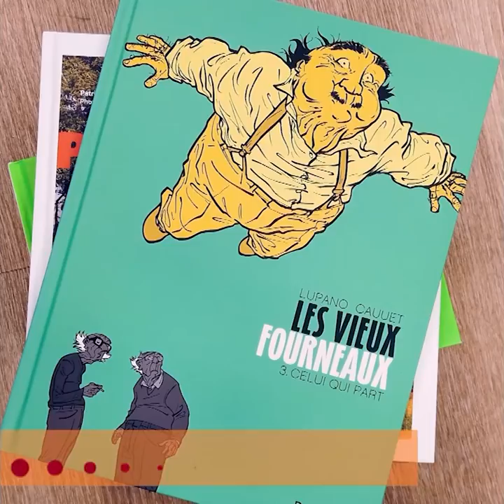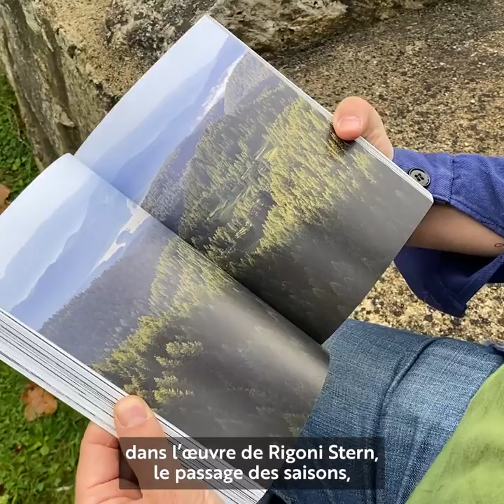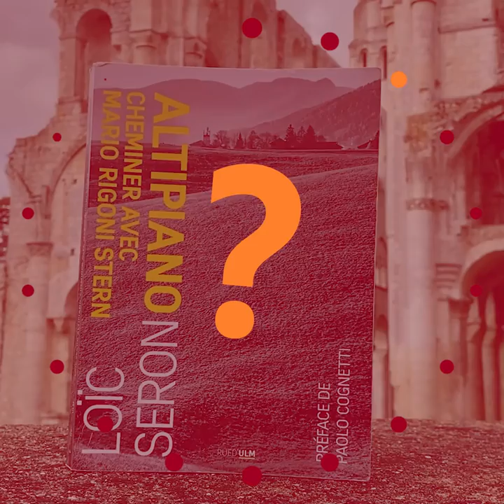Minutes livre - "Altipiano ou cheminer avec Mario Rigoni Stern", Loïc Seron, éd. Rue d'ULM EDS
"Altipiano ou cheminer avec Mario Rigoni Stern", Loïc Seron, éd. Rue d'ULM EDS

Un beau livre conseillé par Stéphane Nappez, co-fondateur de l'association Baraques Walden.

Entretien mené à l'Abbaye de Jumièges. (Département de la Seine-Maritime)

Vidéo : Paris Normandie